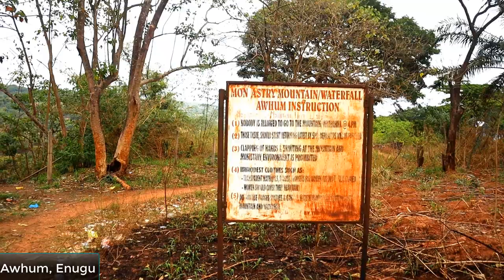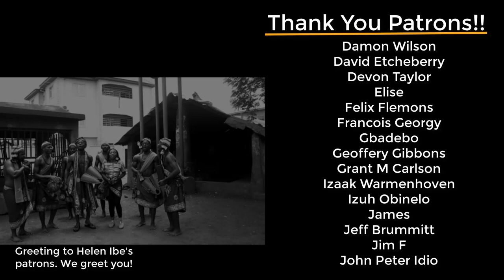The Magical Sound of the Gongs | Ogene Music! | TULS (Ep.2)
Welcome to Episode 2 of The Universal Language Show (TULS). This particular video is very dear to me because it's my culture! I love Igbo culture and traditions😚  If you are new to African percussion and dance, this will be such a cool way for you to start learning about my vibrant culture. Join me as I explore the beautiful Enugu State (042) with the amazing Ecoo Nwamba Ogene and his team. They will demonstrate and explain many of the percussive instruments like the Ogene, Ekwe, and the Osha. African percussion music is so powerful and deep. It is also  filled with polyrhythms. Along with the music you will get to see authentic Igbo dances. You will even see ME dance!!

All of this was filmed in Enugu State. It was a such a beautiful place to go and experience the authentic Igbo traditional culture and Igbo language. The gongs are so powerful that I thought, "The Magical Sound of the Gongs" would be the most perfect name of this video

Igbo kwenu!! ENJOY!!!😊